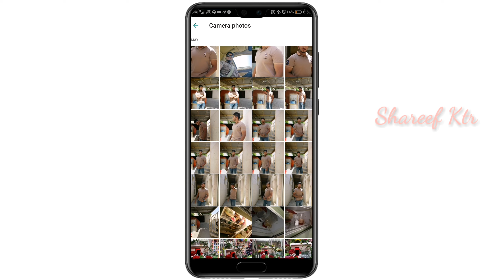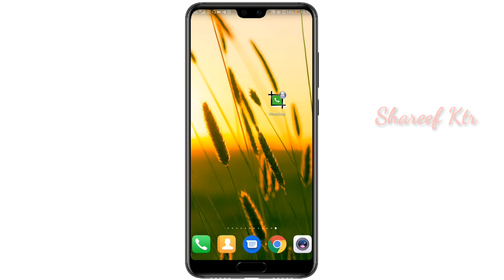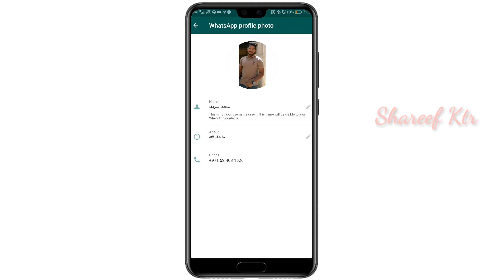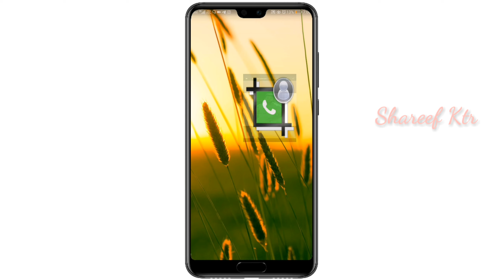വാട്സാപ്പിൽ Dp ക്രോപ്പ് ചെയ്യാതെ full size ഫോട്ടോ എങ്ങനെ സെറ്റ് ചെയ്യാം|how to fix WhatsApp DP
maximum

Profile picture without cropping.

Every time you change your profile picture it's needed to be cropped and frequently you loose a substantial part of the photo.

This app will automatically adjust the picture size to be the maximum allowed without losing any part of it, avoiding cropped pictures.

You can load any picture from your photo gallery or take one with your device camera.

If your picture is not square sized you can fill the empty spaces with a color or a wallpaper background.

You can also set the size, rotation and position of the picture using pinch gesture and sliding the picture.

Features:
- Profile photo uncropped.
- Automatic resizing.
- Manual adjustment in size and rotation (pinch gesture) and position (slide a finger).
- Selection of pictures from the photo album.
- Take a picture from the camera.
- Control of image rotation.
- Select background color of the image.
- Selection of wallpaper background of the image.